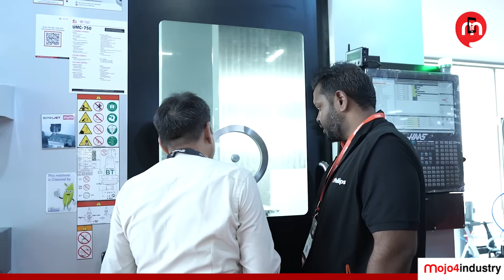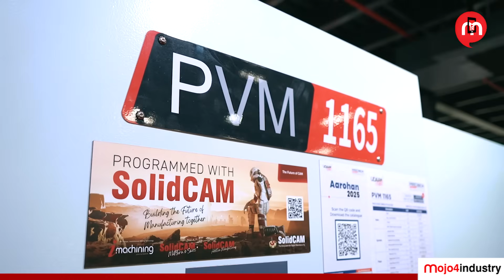EXCLUSIVE! Terrence Miranda, Phillips Machine Tools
Something BIG just happened in India’s manufacturing spectrum!

Phillips Machine Tools has officially unveiled its brand-new Expertise Center in Pune — a $100 million state-of-the-art hub for innovation, precision engineering, and next-gen manufacturing excellence.

In this exclusive interview with our Editor, Subhajit Roy, Mr. Terrence Miranda, Managing Director of Phillips Machine Tools, takes us behind the scenes of this groundbreaking project.

Discover:
· What makes the new Expertise Center a global benchmark for manufacturing innovation
· How it strengthens India’s position in the global manufacturing ecosystem
· The vision, people, and passion that brought it all to life.

🎥 Watch this EXCLUSIVE INTERVIEW and get an inside look at the future of manufacturing in India!